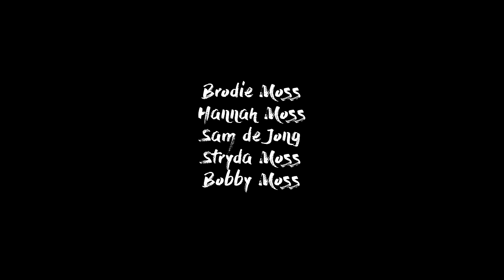YBS Lifestyle Ep 13 - WORLD'S SMALLEST FISHING ROD CHALLENGE | Amazing Dolphin Encounter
The smaller the rod the more fun you will have! Join the crew as they make the most of a windy day, plus join Brodie and his dog in their other adventures through out the week. Dolphins, glassy conditions, amazing sunsets and drones.